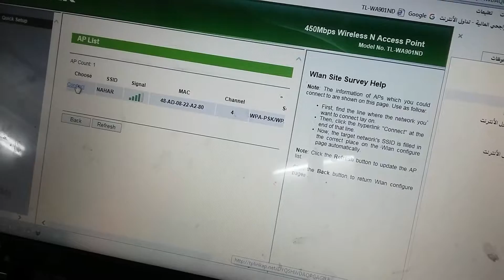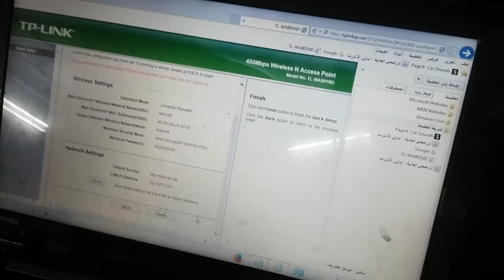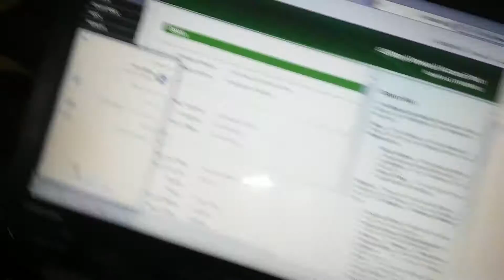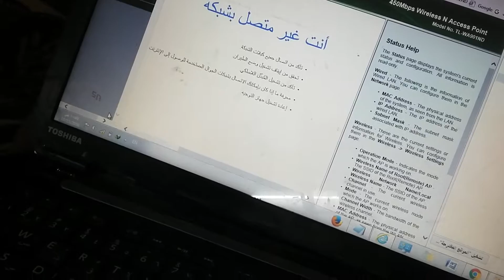برمجه الراوتر wifi